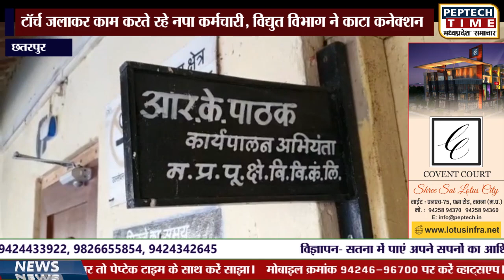छतरपुर- टॉर्च जलाकर काम करते रहे नपा कर्मचारी, विद्युत विभाग ने काटा कनेक्शन